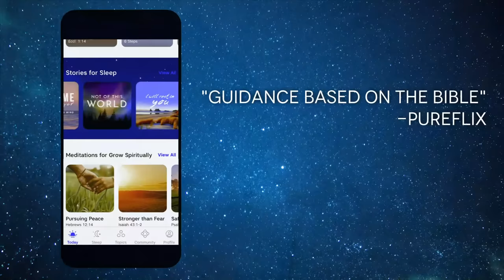𝐋𝐞𝐭 𝐆𝐨 𝐨𝐟 𝐀𝐧𝐱𝐢𝐞𝐭𝐲, 𝐅𝐞𝐚𝐫, 𝐖𝐨𝐫𝐫𝐲 𝐁𝐞𝐟𝐨𝐫𝐞 𝐒𝐥𝐞𝐞𝐩 | 𝐂𝐡𝐫𝐢𝐬𝐭𝐢𝐚𝐧 𝐒𝐥𝐞𝐞𝐩 𝐌𝐞𝐝𝐢𝐭𝐚𝐭𝐢𝐨𝐧𝐬 + 𝐂𝐚𝐥𝐦 𝐑𝐚𝐢𝐧 𝐌𝐮𝐬𝐢𝐜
Let Go of Anxiety, fear, and worry before sleep with these guidedsleepmeditations by Tyler accompanied with calm rain music. This 3 hour Abide guided Bible meditation is voiced by Tyler.

0:00:21 Free From Anxiety by Tyler
0:16:31 God's Great Love For You by Tyler
0:32:31 Soak In Psalm 119 by Tyler
0:54:55 Falling Rain by Tyler
1:12:41 God Is So Good by Tyler
1:30:10 Abide In Christ by Tyler
1:43:42 King Of All Kings by Tyler
1:58:01 His Glory, Our Good by Tyler
2:14:24 I Will Be With You by Tyler
2:31:58 I Am Loved by Tyler
2:46:00 Bridge To Sleep by Tyler
2:59:48 Anointed Sleep by Tyler

Abide is the #1 Bible app for reducing stress, improving sleep, and experiencing God's peace every day. Research shows that Christians who meditate weekly have stronger faith and experience more of God's peace. Mindfulness meditations like Abide can also improve overall well-being, reducing stress, anxiety, and more.  Our team’s goal is to create premium Christian content to help people relax, trust God, and enjoy renewing sleep. Thank you for your support. Let’s find peace together in God’s goodness!                                                                                              ~Abide